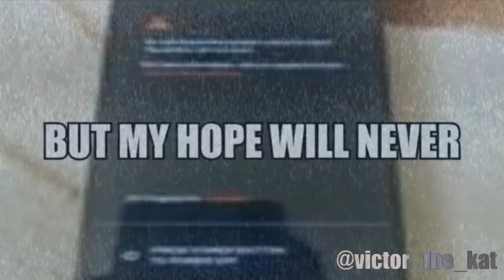special multirender for @BrokenMotoHype (tiktok reupload)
epic @BrokenMotoHype !